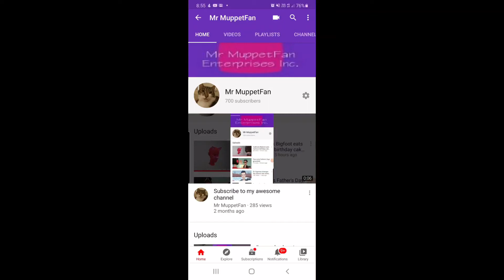Thank you for 700 subscribers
Thank you so much guys, now all I need is 300 more subscribers to reach 1,000 subscribers.